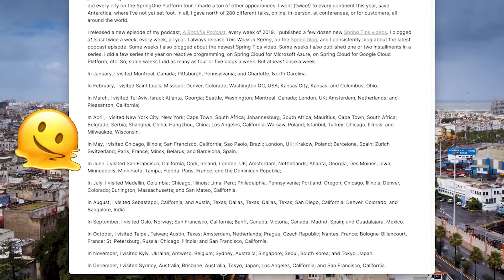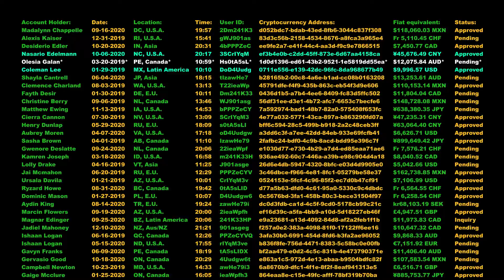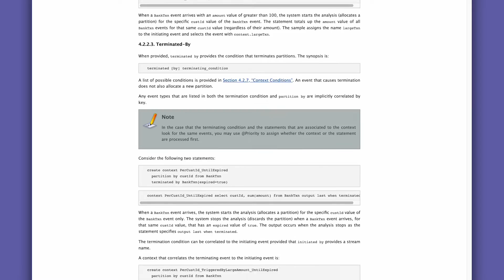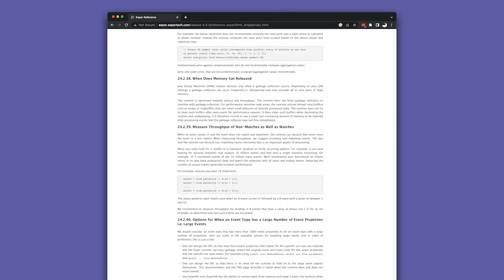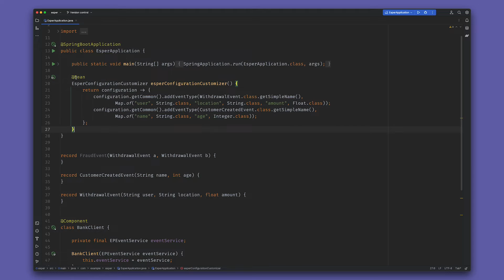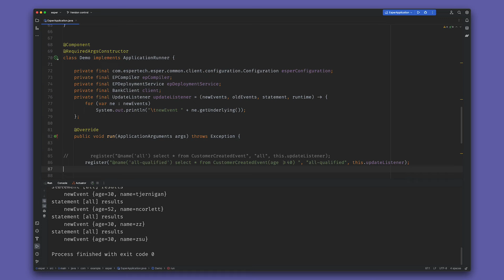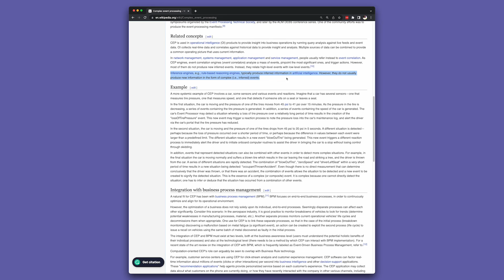Unlock the Power of CEP with Esper and Spring Boot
I make two different ATM withdrawals from two different places on the planet. no problem, it happens. but the two withdrawals were within five minutes of each other. FRAUD! this is an example of a complex event. In this video we’ll look at how Esper, an open source Java library, makes it easy to build complex event processing into your Spring Boot application